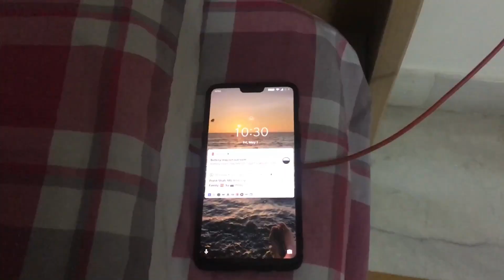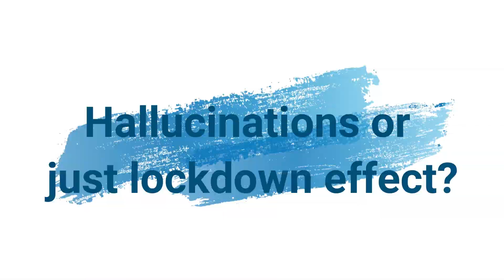My Crazy New Normal || Quarantine Diaries || Lockdown Edition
Hi there, how's your Quarantine Routine going?